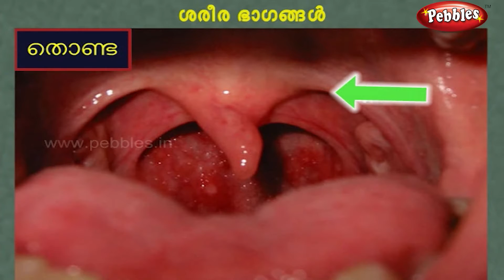Parts of the Body | Preschool Education | Preschool Learning Video in Malayalam